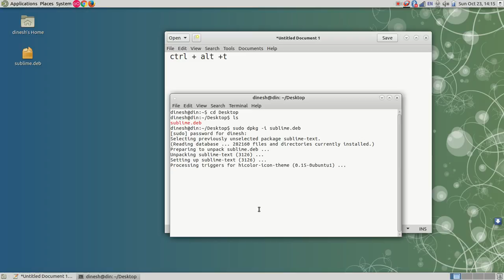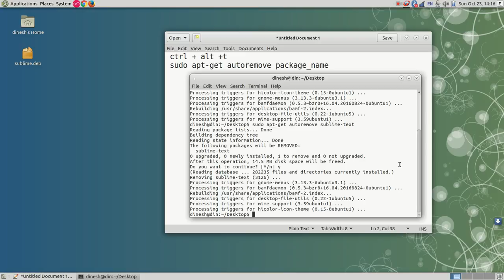How to install Debian package on linux machine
By using this method you can install debian package on any linux machine including Ubuntu , fedora , mint etc..